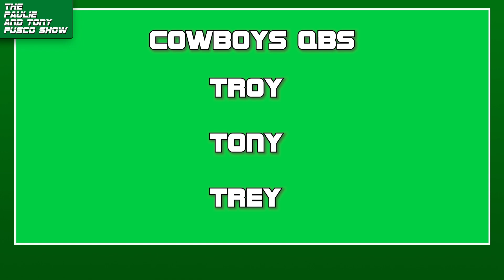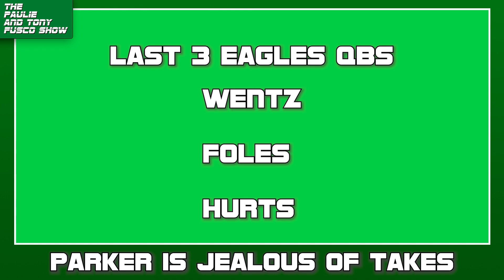Rob Parker FAILS to see why Trey Lance is better than Dak Prescott for Dallas Cowboys | FUSCO SHOW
FUSCO SHOW - Paulie and Tony are forced to kick Fox Sports Radio's Rob Parker off the show for TOTALLY FAILING to admit that Trey Lance is a better fit for the Dallas Cowboys than Dak Prescott, and for his HORRIBLE takes on some shocking NFL cuts.

Timeline:
00:00 - Rob's questionable career move
02:15 - Cowboys better fit for Trey
06:28 - Shocking NFL cuts